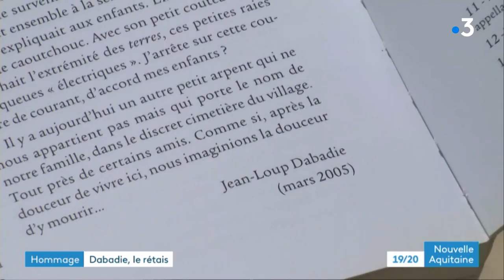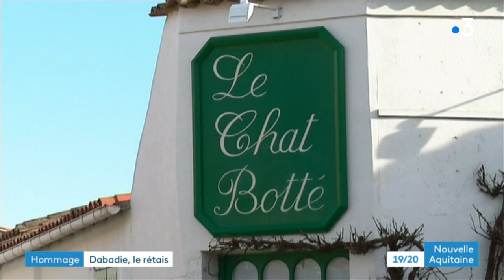Jean-Loup Dabadie a été inhumé aux Portes-en-Ré dans l'intimité familiale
Il est le premier immortel enterré sur l'île de Ré. L'académicien et artiste Jean-Loup Dabadie repose désormais dans sa commune fétiche des Portes-en-Ré. On lui doit de nombreux films, quelques belles chansons. Il laisse derrière lui beaucoup d'amis tristes.
Reportage d'Éric Vallet, Pierre Lahaye et Alain Bortot
Intervenants :
- Michel Fruchard, auteur de "Les portes et le ressac du temps"
- Daniel Massé, ancien restaurateur